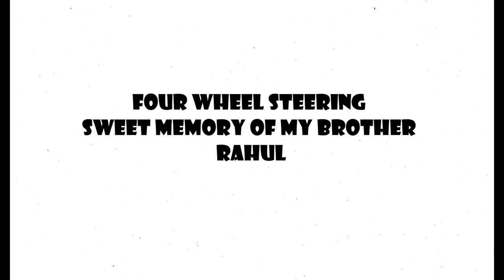4 - WHEEL STEERING VEHICLE Bajaj RE ENGINE | Latest Mechanical Projects 2021 | tuk tuk engine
Bajaj RE ENGINE WITH CAR TYPE CONTROLLER Latest Mechanical Projects 2021

Four-wheel steering (4WS) is an advanced steering system that allows all four wheels of a vehicle to be steered independently. This technology has been used in a variety of vehicles, including cars, trucks, and even agricultural machinery. The main benefit of 4WS is improved handling and maneuverability, particularly at higher speeds and in tight spaces.

In a traditional two-wheel steering system, only the front wheels are steered, while the rear wheels remain fixed in place. This can lead to understeer or oversteer, especially during high-speed maneuvers. With 4WS, however, the rear wheels can also be steered, allowing for more precise and responsive handling.

There are two main types of 4WS systems: passive and active. Passive systems are relatively simple and use mechanical linkages to connect the steering of the front and rear wheels. Active systems, on the other hand, use advanced electronics and hydraulic systems to adjust the steering angle of the wheels in real-time based on the speed, acceleration, and other factors.

One of the main advantages of 4WS is improved stability and control. By allowing all four wheels to steer, the system can help to reduce body roll and improve the vehicle's overall balance. This can be particularly useful in high-speed driving, where stability is critical.

4WS can also improve maneuverability in tight spaces, making it easier to park and navigate through narrow streets or crowded parking lots. In addition, the system can improve the performance of off-road vehicles, allowing them to navigate uneven terrain and steep inclines more easily.

Despite its many benefits, 4WS is not yet widely used in most vehicles due to its higher cost and complexity compared to traditional steering systems. However, as the technology continues to advance and become more affordable, we may see more vehicles incorporating 4WS in the future, particularly in high-performance and luxury cars. Overall, 4WS is a promising technology that has the potential to improve the handling, stability, and maneuverability of vehicles in a variety of contexts.

Auto rickshaw Engine Powered Four wheel steered Vehicle,
Vehicle has been build same like Car, Controls are same like cars i.e. Clutch, brakes and acceleration peddles,
and gears are Linear transmission, Gear rod is operated linearly,   Gear rod is been connected to engine with a link.
steering link are connected to rear wheels with direct mechanical link at bottom
Engine specification